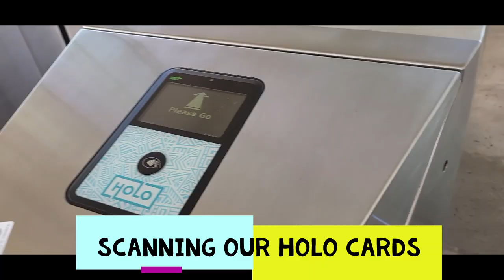AMERICA'S 1ST DRIVERLESS TRAIN | HONOLULU SKYLINE RAIL SEGMENT 1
We got our holo cards and took a test drive on Honolulu's Skyline Rail, America's 1st driverless light rail system on the island of Oahu. We parked at the Station 9 Aloha Stadium and rode West to Station 1 East Kapolei. On our way back we hopped off at Station 4 West Loch to take a snack break in Waipahu.